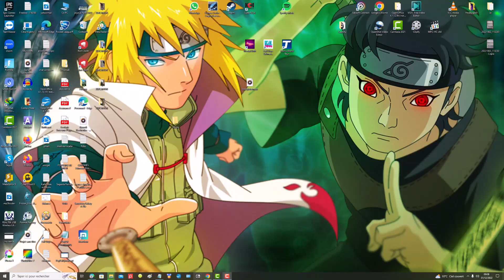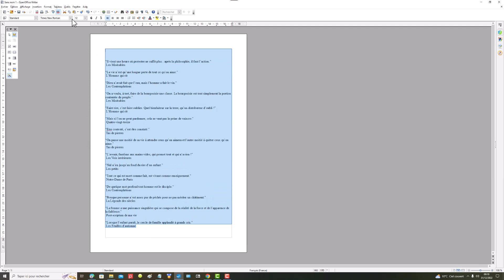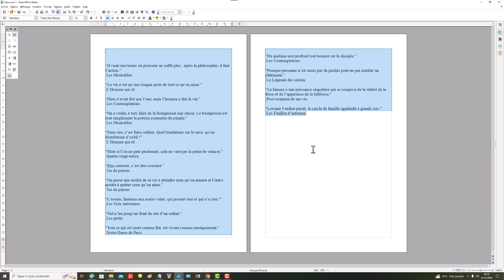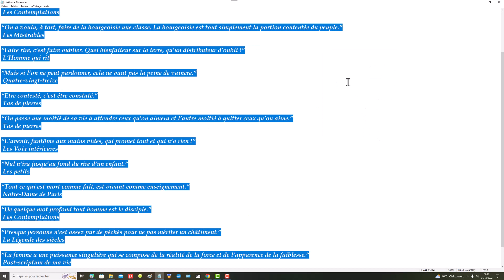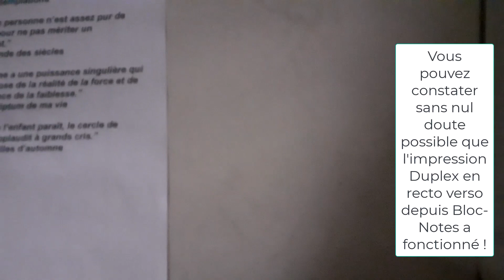Imprimer un document de texte Bloc notes en recto verso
Dans ce tutoriel vidéo d'informatique et de bureautique sur l'éditeur de texte gratuit Bloc-notes, je vais vous montrer comment imprimer votre dicument en recto verso.